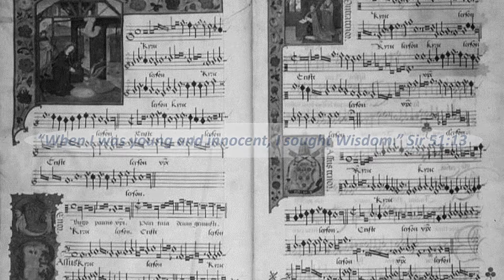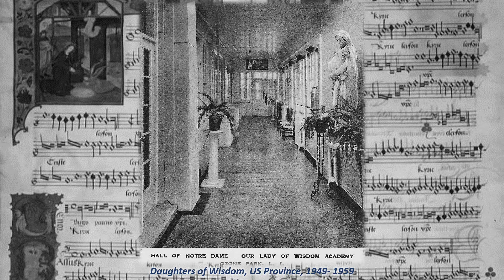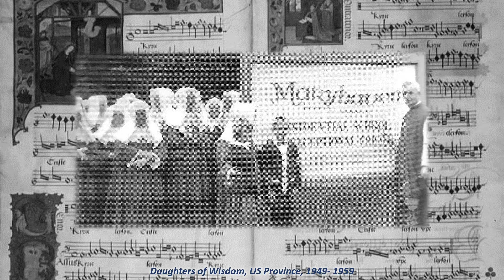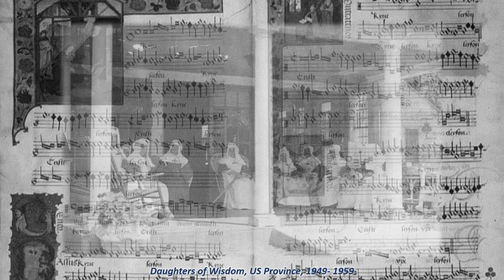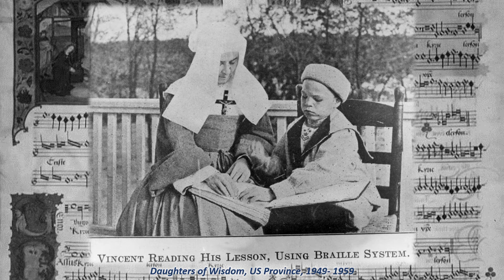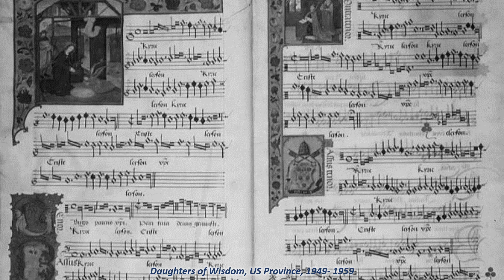Daughters of Wisdom, US Province, 70th Anniversary Pictorial Essay, 1949-1959, Decade of Beginnings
Seventy years ago, on December 8, 1949, the United States Province of the Daughters of Wisdom was established. In the ensuing 70 years, hundreds of Sisters have been telling the story of God’s Wisdom by working for the welfare of the world.  You have seen them through the years as they ministered to women and children, families, and those who were most in need, both in the United States and abroad.  You have known them through the years as dedicated pioneers in the fields of education, health care, social justice, spirituality, and ecological awareness. Through the years, many of you have collaborated with the Daughters of Wisdom to make “Divine Wisdom present in a world that hungers for meaning, justice, and compassion” (DW Mission Statement).

In celebration of our 70-year milestone, we welcome you aboard our journey through the years, a decade at a time, to revisit, remember and rejoice in who the Sisters are, what they did and to whom and with whom they ministered. The Daughters of Wisdom, an international congregation of Catholic women religious, are called in community to seek and contemplate Divine Wisdom in a world that hungers for meaning, justice, and compassion. We seek to bring the message of Jesus, Incarnate Wisdom, to people experiencing injustice, violence, poverty, and oppression, especially women and children.